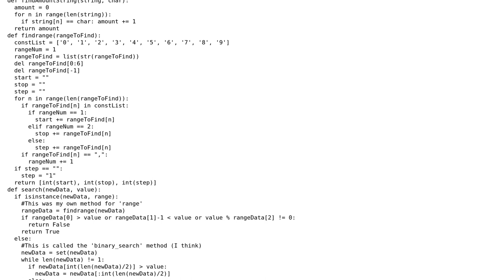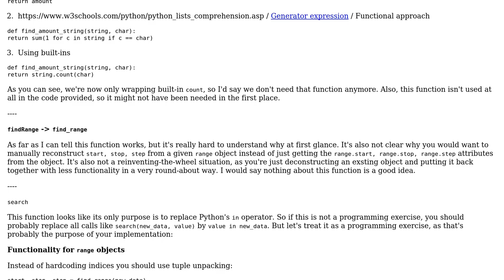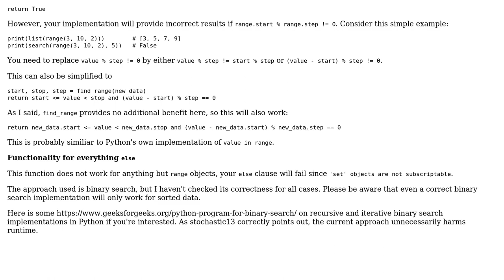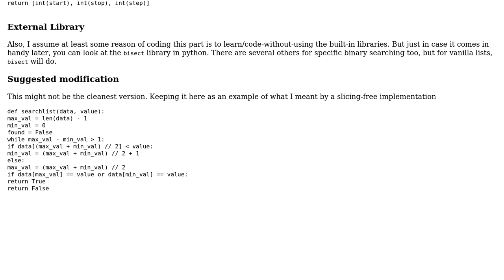Code Review: Search Method In Python / Python 3.9 (2 Solutions!!)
Code Review: Search Method In Python / Python 3.9

With thanks & praise to God, and with thanks to the many people who have made this project possible! | Content (except music & images) licensed under CC BY-SA | Music | Images & others | With thanks to user stochastic13 user Sam user riskypenguin user Reinderien and the Stack Exchange Network Trademarks are property of their respective owners. You are responsible for your own actions.